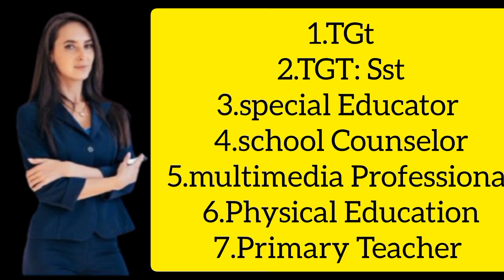Part time Full time job ( Teacher Computer Operator ) Ravi Murmu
job

ROURKELA